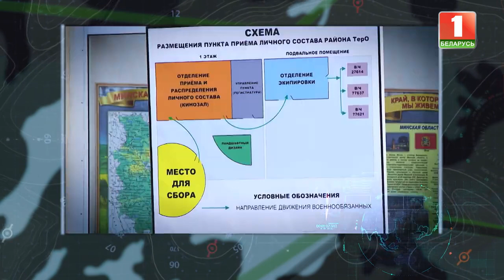Что сейчас происходит на полигонах белорусской армии? (Диспозиция//Панорама)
Белорусские военные Послание Президента решили не обсуждать, задачи Главнокомандующего приняты к исполнению. Цель основной миссии — мирное небо над Беларусью остается неизменной.

Инструменты и алгоритмы работы пересматриваются.

О точках роста силы — в проекте "Диспозиция".